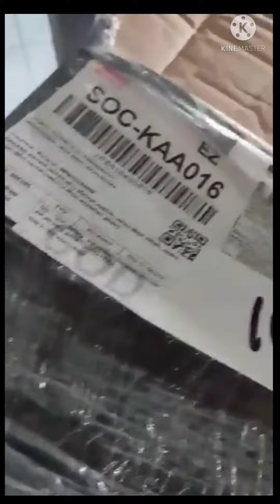Testimoni pembelian mesin cangkul modern untuk mesin potong rumput (Bag 2)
testimoni pembelian cangkul modern untuk mesin pemotong rumput dari pelanggan kita
untuk pemesanan bisa langsung chat WA 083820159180 dan untuk pembayaran Via transfer
harga tanpa mesin rumput 750 ribu sudah dengan ongkos kirimnya
melayani seluruh indonesia